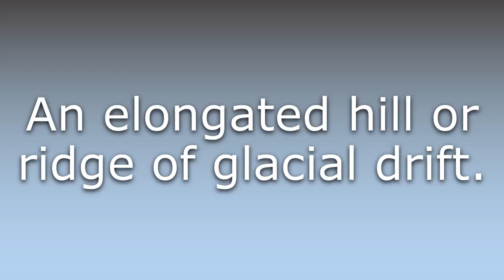What does Drumlin mean?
What does Drumlin mean in English? Learn the meaning of the word Drumlin! How to Pronounce Drumlin. Expand your vocabulary, learn words.